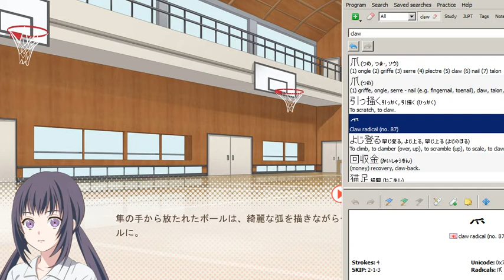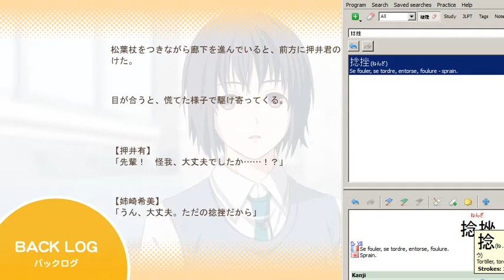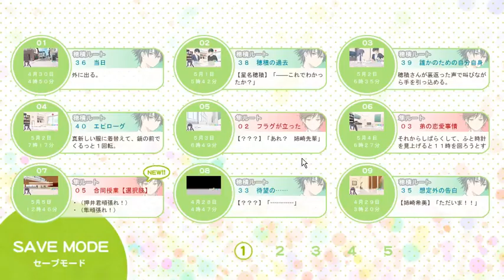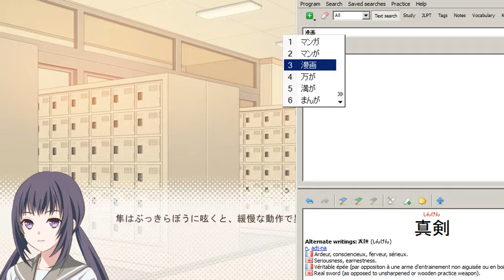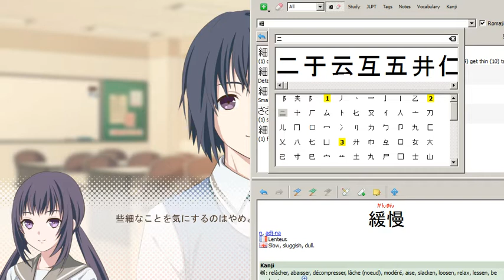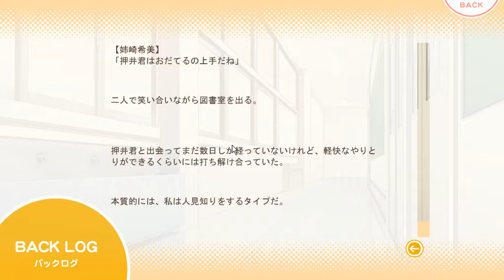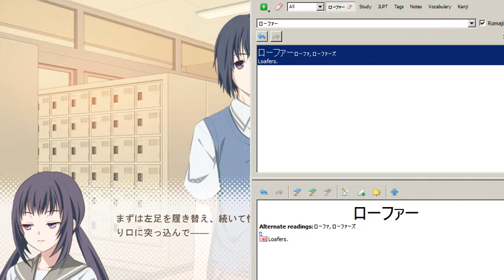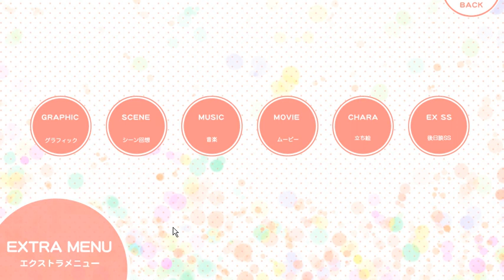Let's play in japanese: Watajuu - Shun 42- Again !?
I am playing Watashi no Real wa Juujitsu Shisugiteiru -My life is too good- in japanese, and translate on the fly.

( Wait, it was the other one with Hozumi isn't it ? So i guess it's not the same )